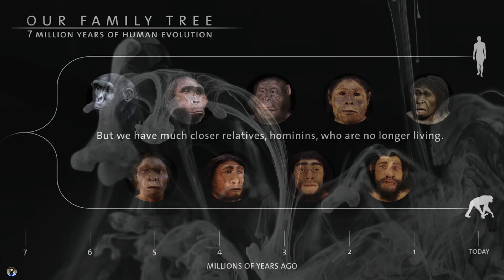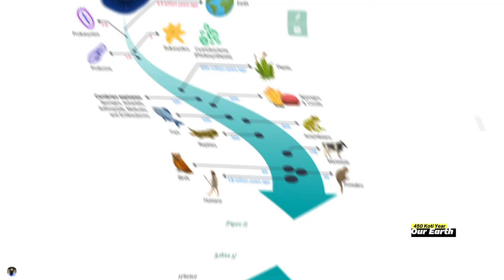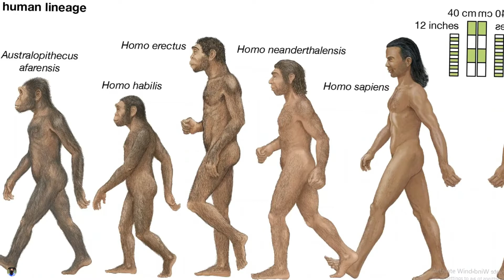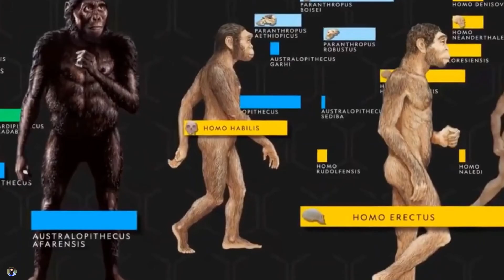বিবর্তনবাদ: মানুষের উৎপত্তি ও কয়েক কোটি বছরের ইতিহাস। Human Evaluation। Banglabox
মানুষ ঠিক কোথা হতে এলো? কবে এলো? এই নিয়ে মানুষের যুক্তি তর্ক আর বিশ্বাসের শেষ নাই। ধর্মীয় বিশ্বাসীদের কাছে এর উত্তর খুব সহজ। মানুষ সৃষ্টিকর্তার কাছ থেকে এসেছে। তাদের কোন বিবর্তন হয়নি।

তবে যারা বিজ্ঞান মানতে চায়, তাদের মতে মানুষের বিবর্তনের ব্যাখ্যাটা কেমন? পুরো পর্বটা দেখুন, মানুষের বিবর্তন নিয়ে বিজ্ঞান কি বলতে চায়।